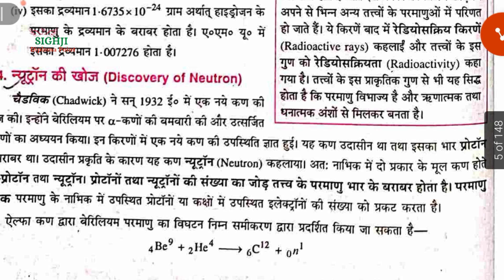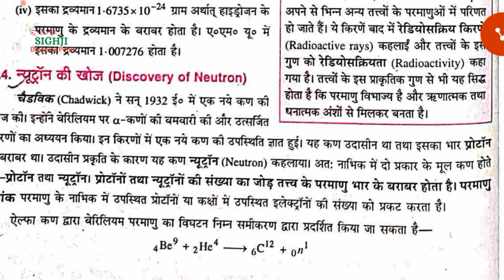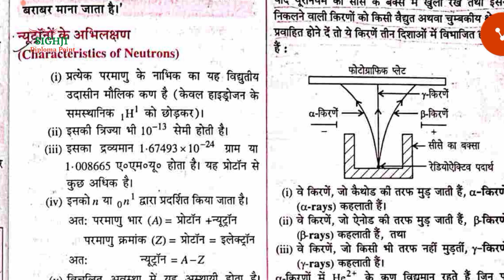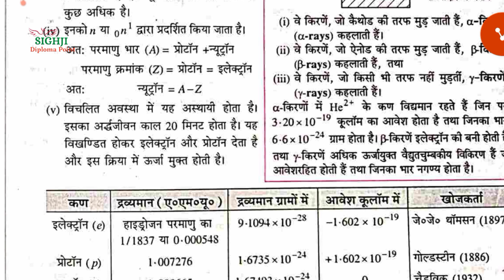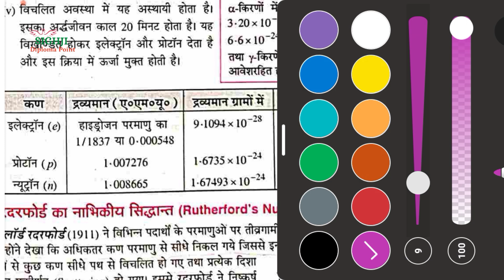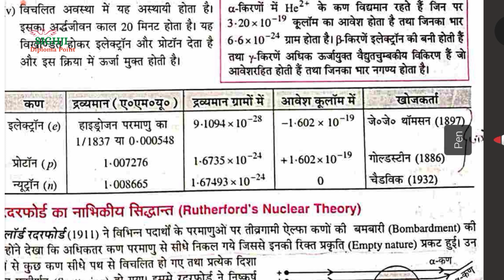DISCOVERY OF NEUTRON | APPLIED CHEMISTRY | LECTURE - 04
हेलो गाइज कैसे आप लोग उम्मीद करते हैं आप लोग अच्छे ही होंगे जी हां दोस्तों आपका स्वागत है एक बार फिर Sighji Diploma Point में यहां पर आपको डिप्लोमा पॉलिटेक्निक इंजीनियरिंग से रिलेटेड ऑल न्यूज़ और किताब नोट्स एंड एम सी क्यू क्वेश्चन मिलने वाले हैं तो हां अगर आप अभी तक चैनल को सब्सक्राइब नहीं किए हैं तो चैनल को सब्सक्राइब कर लीजिए और बैल आइकन भी दबा दीजिए वीडियो पसंद आए तो लाइक और दोस्तों के साथ शेयर करना मत भूलिएगा।
नोट्स और भी न्यूज़ या आई एम सी क्यू क्वेश्चन पीडीएफ पाने के लिए नीचे दिए गए टेलीग्राम चैनल को ज्वाइन करें वहां पर आपको सारी notes.pdf और एम सी क्यू क्वेश्चन और न्यूज़ की रिलेटेड मिलने वाले हैं

wireless and mobile communication mcq
polytechnic paper
microcontroller mcq
microwave and radar engineering mcq
microwave mcq
MCQ polytechnic exam
bte
bteup
bteup exam

हमें और भी सोशल मीडिया प्लेटफॉर्म पर फॉलो करने के लिए नीचे दिए गए लिंक को क्लिक करके फॉलो कर सकते हैं।